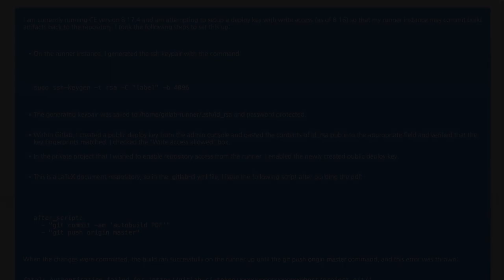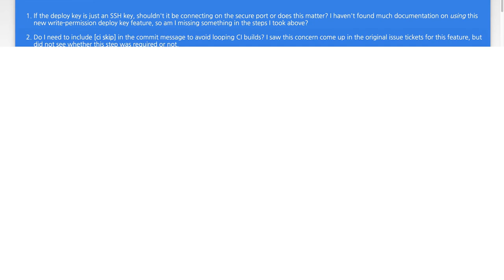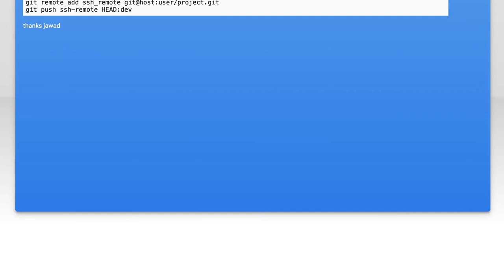Using Gitlab deploy keys with write access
ssh: Using Gitlab deploy keys with write access

Related to: ssh, gitlab, gitlab-ci, gitlab-ci-runner